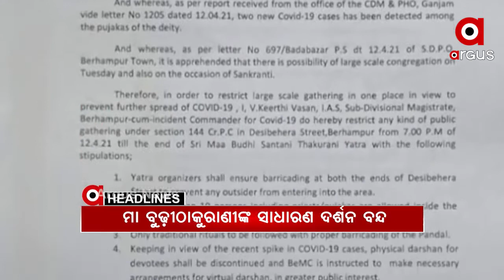Headlines 9am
ବନ୍ଦ ହେଲା ମା ବୁଢ଼ୀଠାକୁରାଣୀଙ୍କ ସାଧାରଣ ଦର୍ଶନ.
ସରଗରମ ପିପିଲି.
ରାଜଧାନୀ ପାଳୁଛି 73ତମ ପ୍ରତିଷ୍ଠା ଦିବସ.
ମମତାଙ୍କ ନିର୍ବାଚନୀ ପ୍ରଚାର ଉପରେ ରୋକ.
ହାଇଦରକୁ ଫେରାର କରିବାକୁ ହୋଇଛି କି ବଡ଼ ଡିଲ୍‌?...
ତିନି ଦିନ ଯାଏ କାଳବୈଶାଖୀ ଆଲର୍ଟ...
ଆଇପିଏଲ ମହାଲଢେଇ.